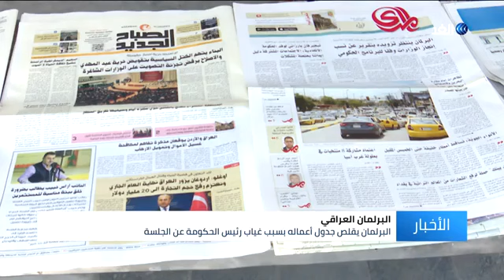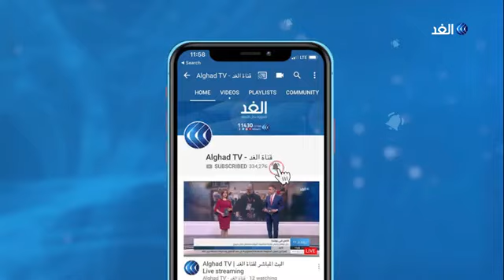ليست المرة الأولى.. فشل الحكومة العراقية الاستضاح حول الوجود الأمريكي في البلاد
بغداد - الغد: لم يفلح البرلمان العراقي في مناقشة الموقف الرسمي للحكومة من الوجود الأمريكي العسكري في البلاد، فعلى الرغم من تقديم طلب لاستضافة رئيس الوزراء عادل عبد المهدي لمعرفة موقفه من الأمر إلا أن الأخير لم يحضر إلى البرلمان ما جعل مسار الجلسة يتغير لتمضي دون مناقشة هذه المسألة.
المزيد من التفاصيل في سياق تقرير مراسل الغد في بغداد محمد فاضل عبر النشرة الإخبارية.